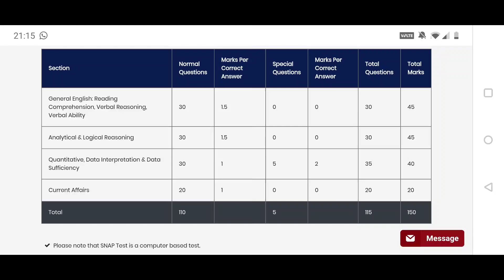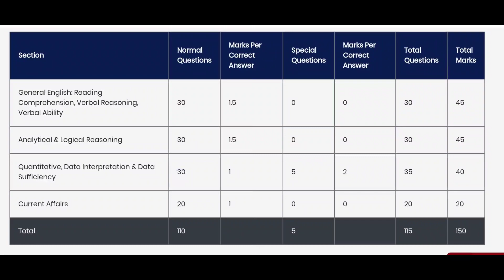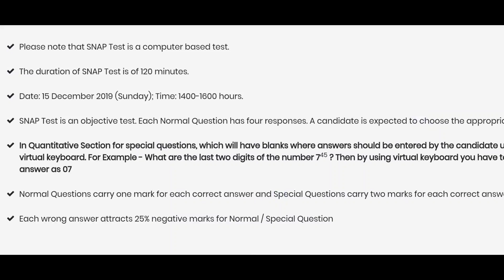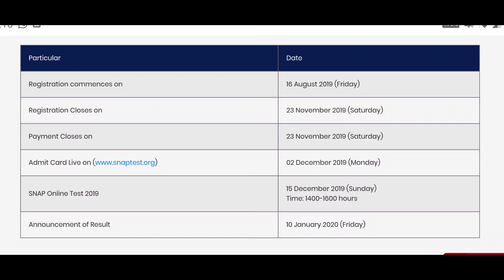SNAP 2019 dates out and Test Pattern changed. Reduced ques Different weightages